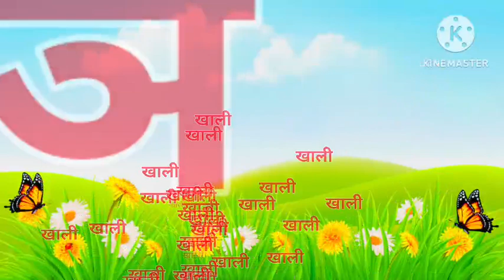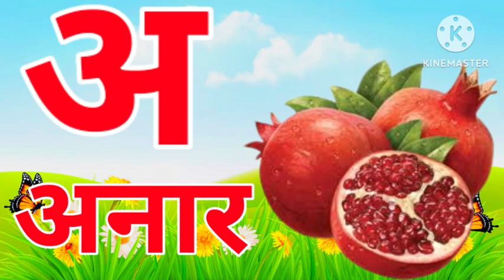k se kabutar, Kamal hindi varnamala song,11